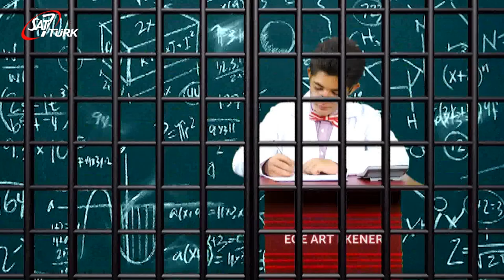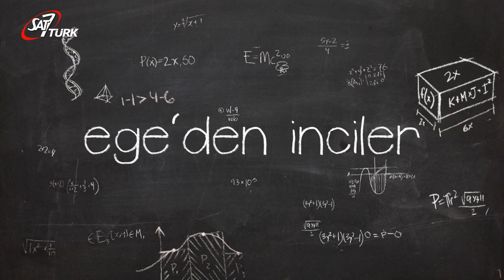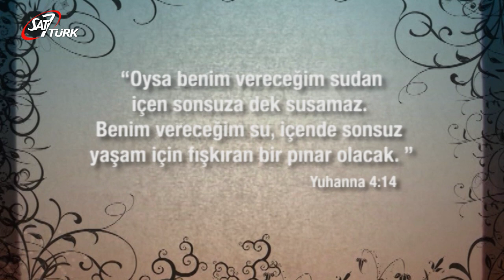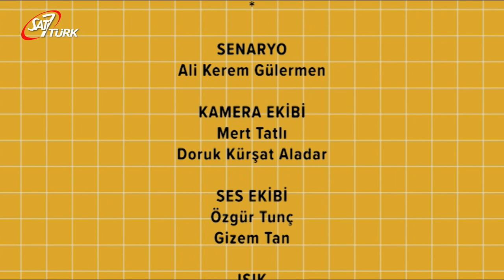SAT 7 TÜRK Çocuk - 29 Nisan 2020